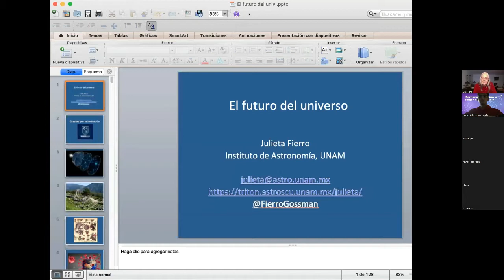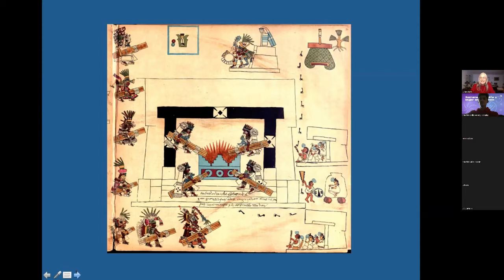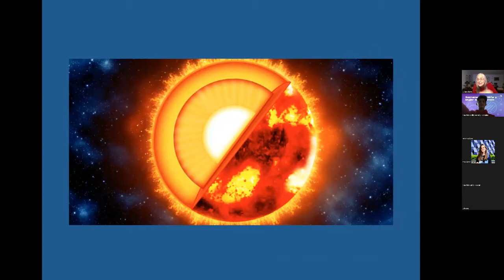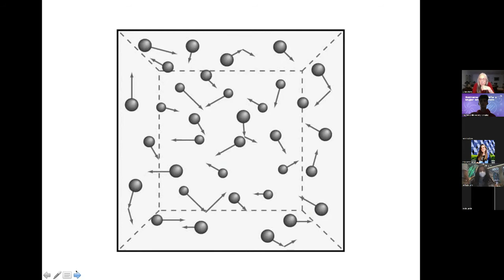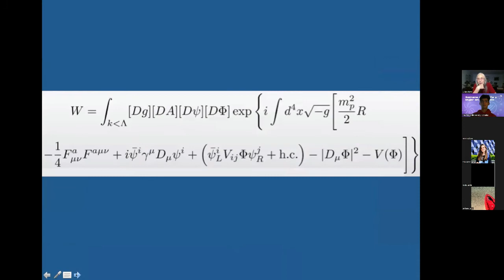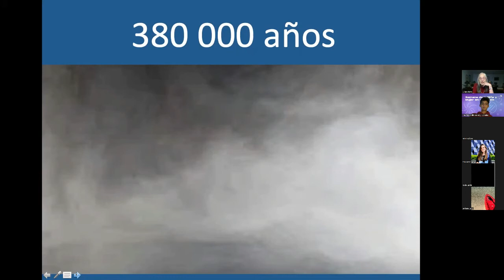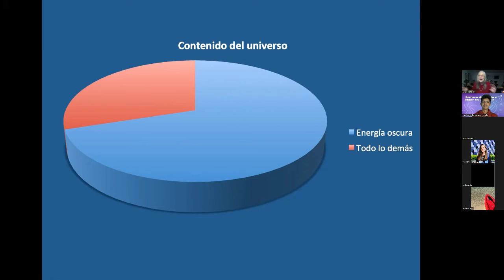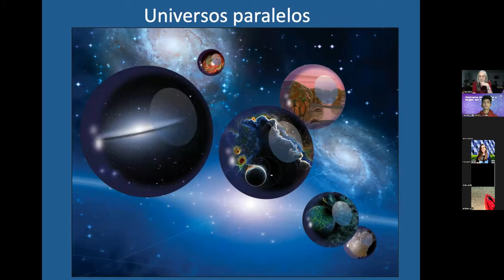El Futuro del Universo, con Julieta Fierro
¿Te interesa nuestro universo? ¿Lo que pasará con él y de dónde viene? Julieta Fierro nos lo explica.
La doctora Julieta Fierro Gossman estudió física y astrofísica en la Facultad de Ciencias de la UNAM. Es una de las astrofísicas más reconocidas de méxico, y ha ganado distintos reconocimientos y menciones honoríficas destacados.